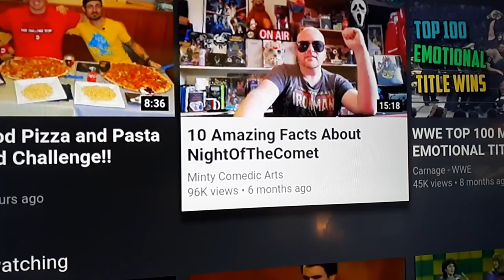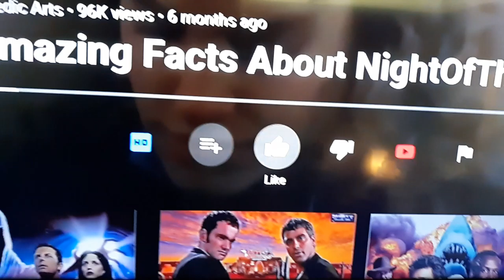How to 👍, 👎, or sub on Youtube on Roku